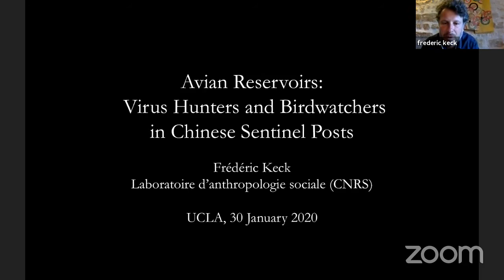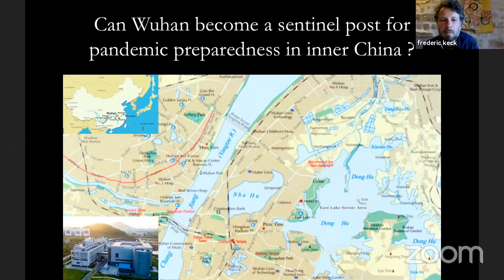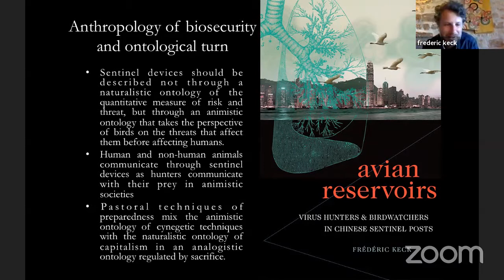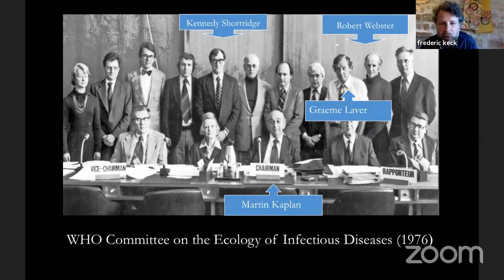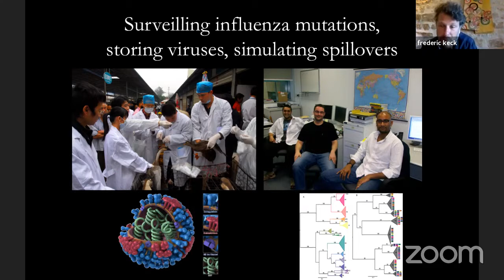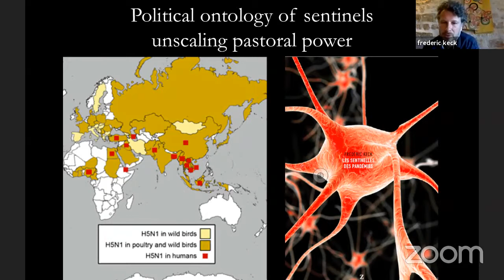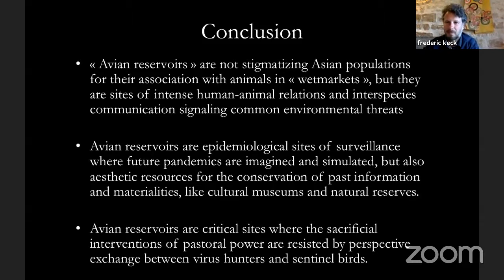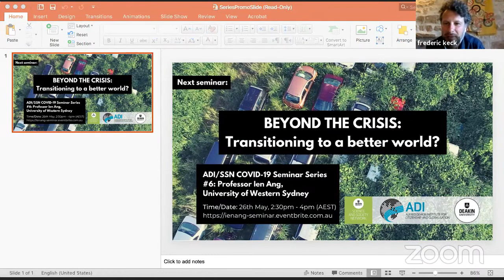ADI/SSN COVID-19 Seminar Series, #5: Dr Frédéric Keck, CNRS-Collège de France-EHESS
Seminar #5 in the COVID-19 seminar series, co-hosted by the Alfred Deakin Institute for Citizenship and Globalisation (ADI) and the Deakin Science and Society Network (SSN).

TITLE:
Flying Reservoirs: Virus hunters, birdwatchers and bat carers in Chinese sentinel posts

ABSTRACT:
I will present the Covid-19 crisis through the conceptual grid I have built in my book, Avian Reservoirs, which just came out at Duke UP. Starting fro speculations on the bat origins of the new coronavirus, I will ask questions on sentinels, simulations and stockpiling as techniques of preparedness for pandemics. I will then present the genealogy of pandemic preparedness in Hong Kong to ask the question : why were Hong Kong « virus hunters » more prepared « ontologically » to this pandemic ? How do techniques of anticipation of future epidemics depend on ontological relations between humans and non-human beings ? This will lead me to question Foucault’s definition of sovereign power as « make die and let live » through an ethnographic analysis of culling and releasing animals. The question I will ask then is : how are relations between humans and birds set up in Hong Kong through pandemic preparedness transformed when pandemic preparedness involves relations between humans and bats?

ABOUT THE SPEAKER:
Frédéric Keck is the head of the Laboratory for Social Anthropology (CNRS-Collège de France-EHESS) funded by Claude Lévi-Strauss in 1960.  After studying philosophy at the Ecole Normale Supérieure in Paris and anthropology at the University of California at Berkeley, he has been researching the history of social anthropology and contemporary biopolitical questions raised by avian influenza.  He was the head of the research department of the musée du quai Branly between 2014 and 2018.